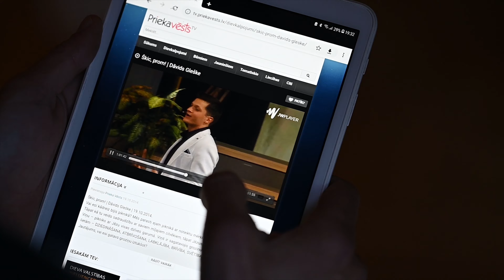Viņš meklēja atbildes Himalajos, bet atrada Rīgā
Aleksandrs atbildes uz dzīves svarīgākajiem jautājumiem meklēja pat Himalajos. Viņš bija veiksmīgs un viņam bija viss, ko varētu vēlēties, tomēr bija jautājumi, kurus pats saviem spēkiem viņš nespēja atrisināt. Šis ir Aleksandra ceļš pie Jēzus.